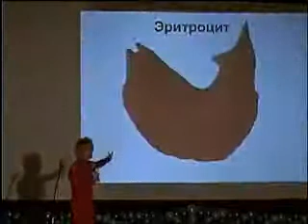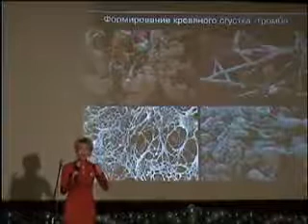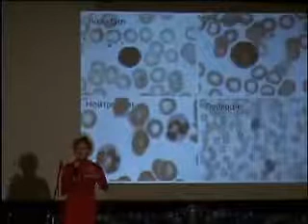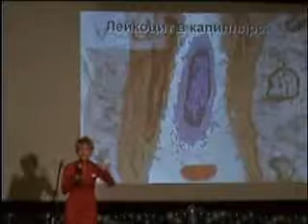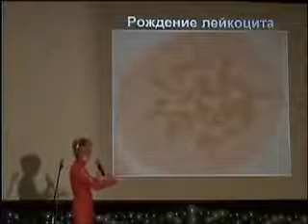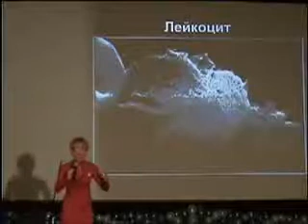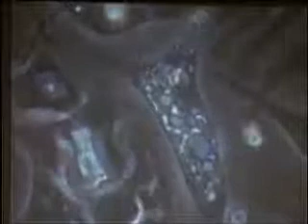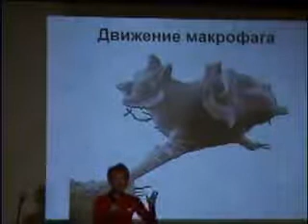ИММУНИТЕТ - БОРЬБА ЗА ЖИЗНЬ